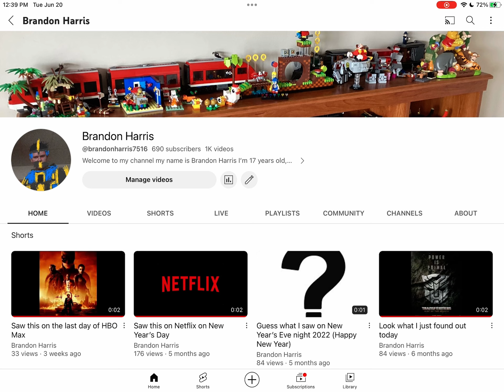Almost to 700 subscribers!